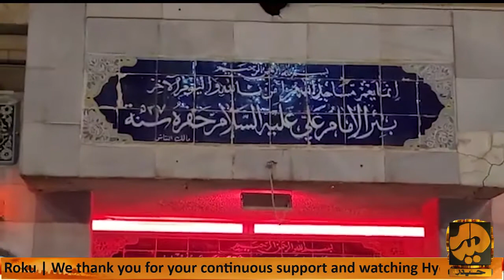Masjid e Hanana | Kareem e Karbala | Farrukh Abbas | Iraq | Only On Hyder TV Canada